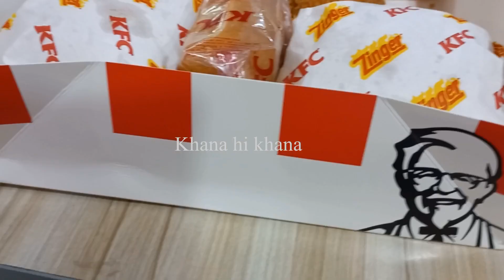KFC Deals 2023 | KFC Family Deals | KFC Menu Review | KFC Family Restaurant |khana hi khana